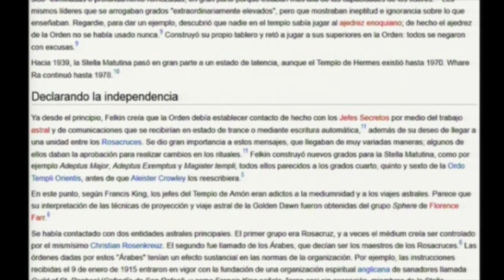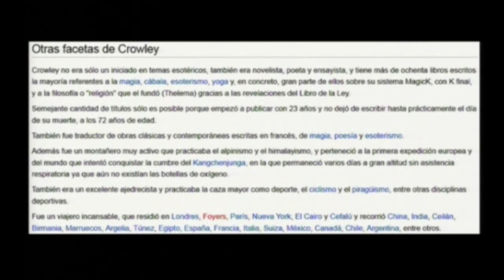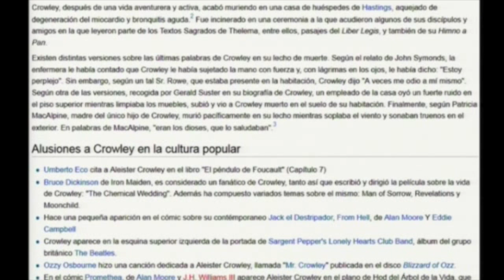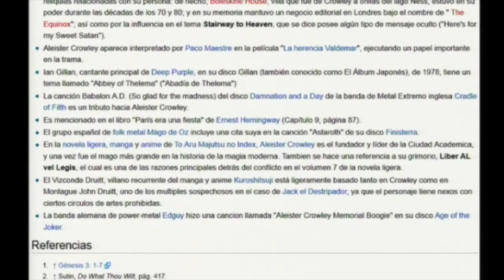EL MÉTODO SILVA 5 portales dimensionales